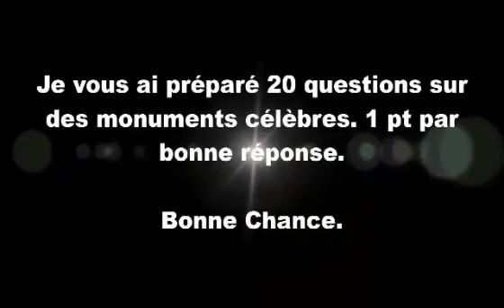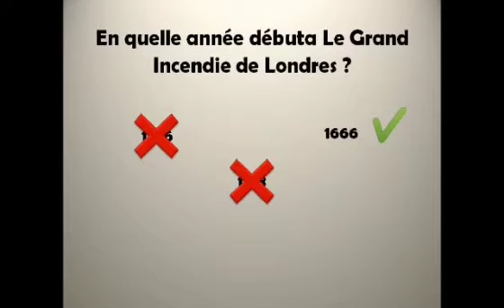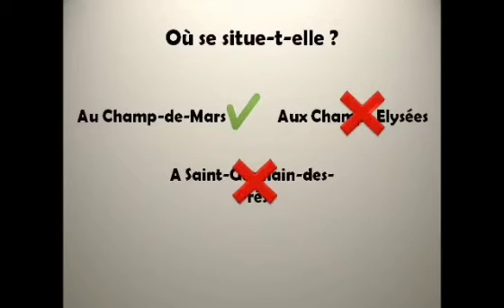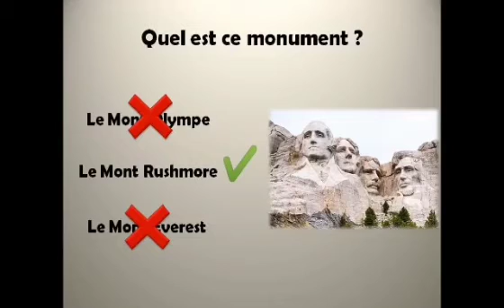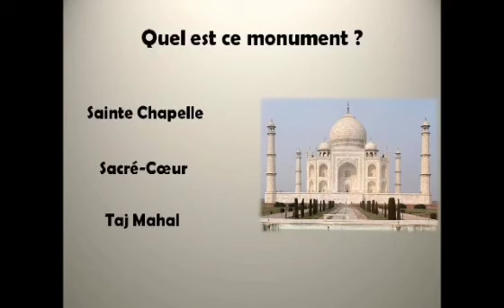Quiz géographie. Quels sont ces monuments ?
Quizz géographie spécial monuments célèbres. Réponds aux questions et note ton score en commentaire